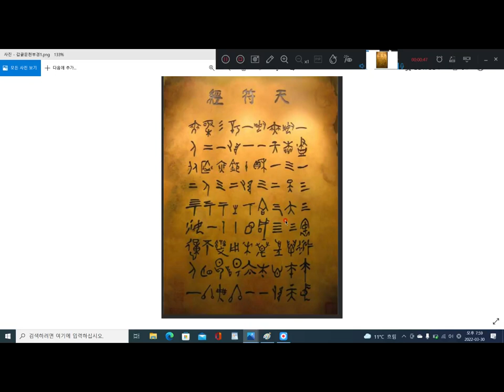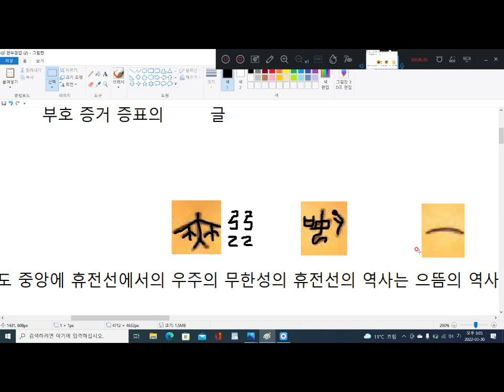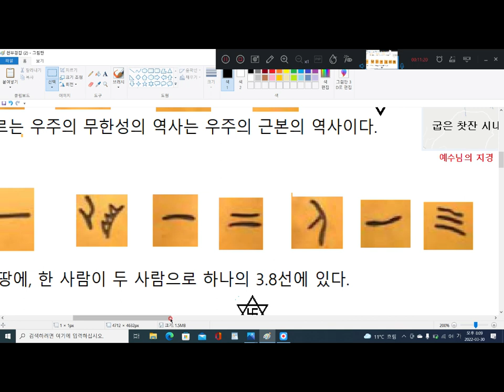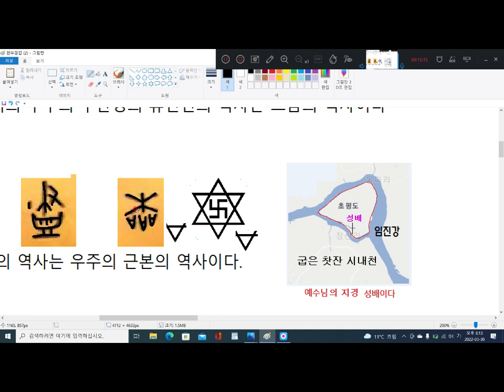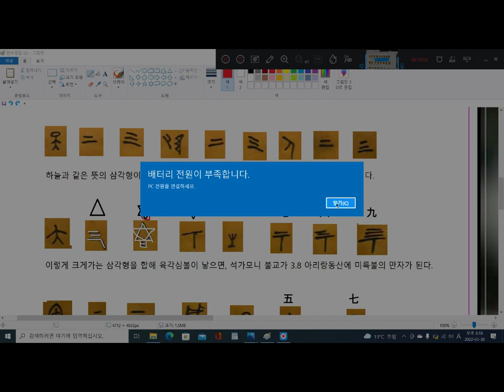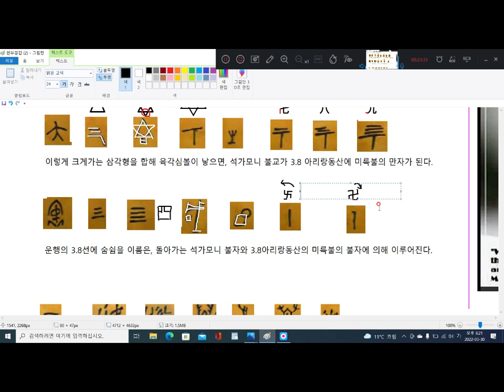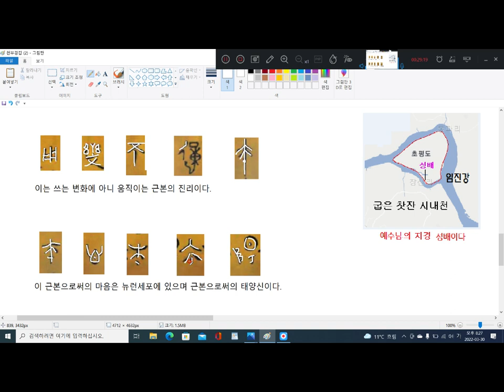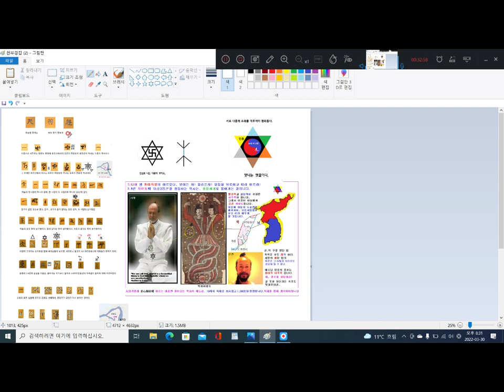천부경 갑골문 풀이